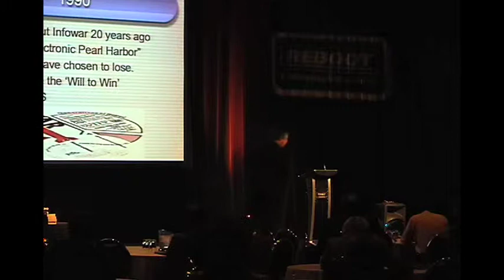Why Congress Thinks Winn Schwartau is Crazy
Winn Schwartau Live!

Take a look at Winn in action as he poses provocative questions, scenarios and solutions to security in today's information age.